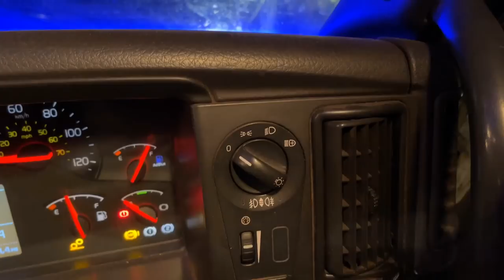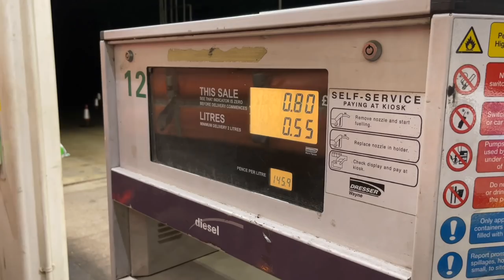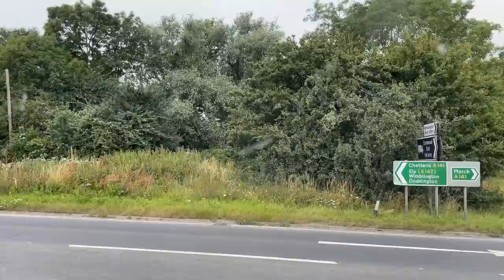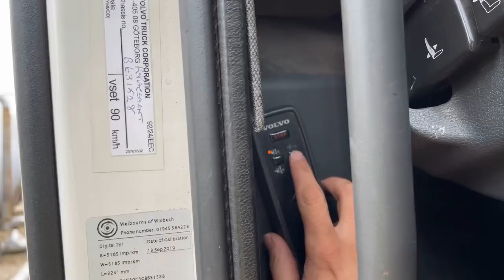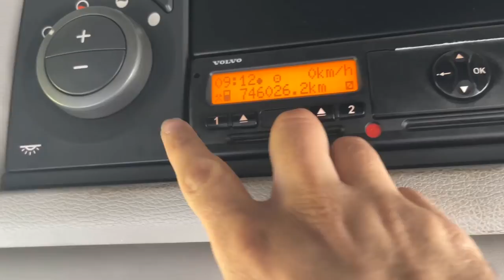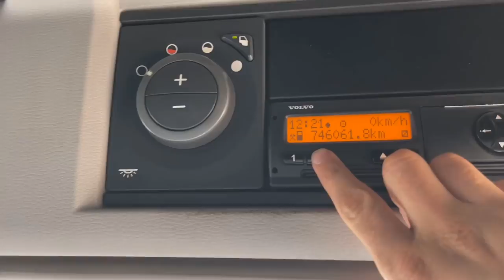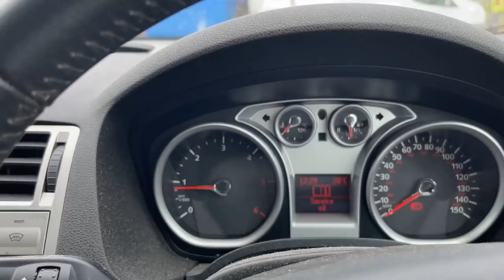Wrecked AdBlue Pump | Embarrassing Moment | Vlog 9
In this video i show you a demolished adblue pump and wonder how on earth it happened, Have an embarrassing moment filming, Spot a Lamborghini Urus while doing an early morning load out of Northampton and a local trailer swap!